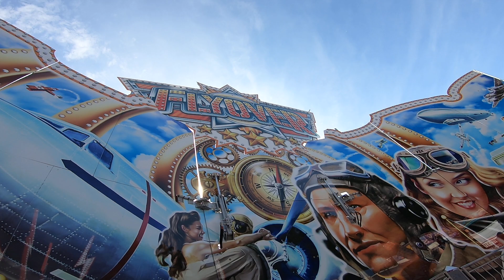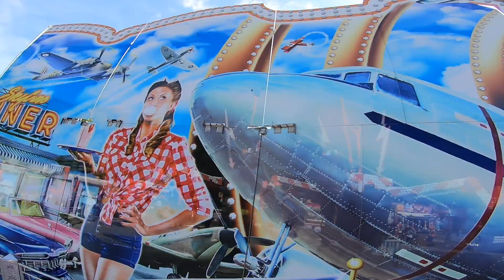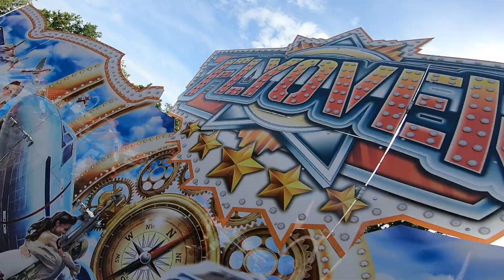Flyover - Nachtigall - Onride | Schützenfest Lehrte 2022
FLYOVER von Nachtigall Onride Video auf dem Schützenfest in Lehrte 2022. Tivoli Enterprises Remix 2 Flyover Kirmes Volksfest Rummel Schützenfest Lehrte 2022. [Neuheit 2022]

Schausteller: Jeffrey Nachtigall (Neuruppin)
Hersteller: Tivoli Enterprises (Großbritannien)
Typ: Remix II , 4-Arm Remix
Baujahr: 2022
Fahrpreis: 5,00€